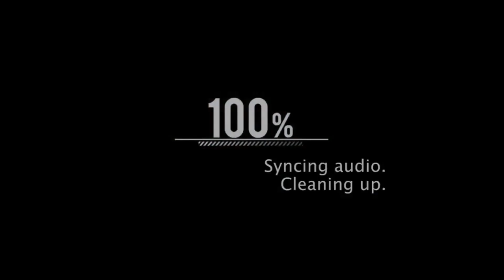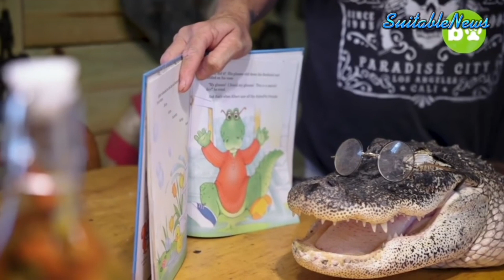পৃথিবীর সবচেয়ে ভয়ংকর 10 টি পোষা প্রাণী || দেখলে চমকে যাবেন || 10 most unusual pets in the world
পৃথিবীর সবচেয়ে ভয়ংকর 10 টি প্রাণী || দেখলে চমকে যাবেন || 10 most unusual pets in the world

Suitable new video
Suitable
Suitable news